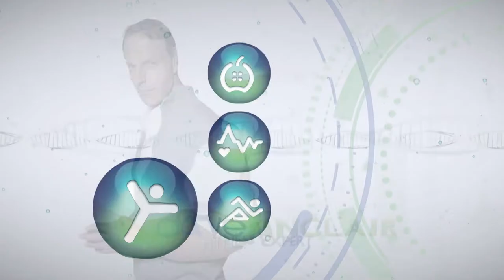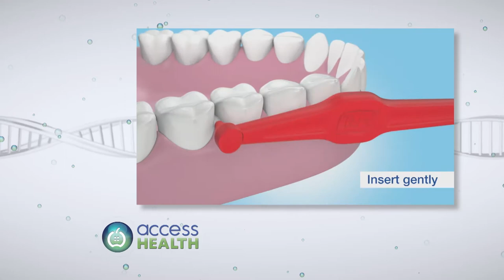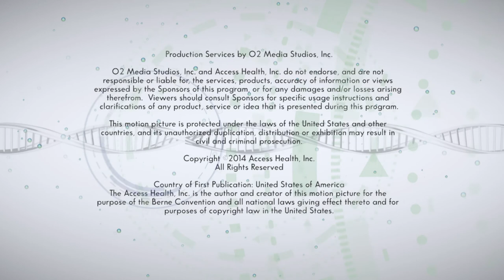Access Health Episode 1: “Mind Over Matter” Directors Cut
Essential Nutrients for Mental health, the connection between oral health and whole body wellness, finding the fun in fitness with the Sport’s Authority.
How “Mind Over Matter ”can be the most important part of our path to health & wellness. Special Director's cut with round table discussion on health and nutrition.